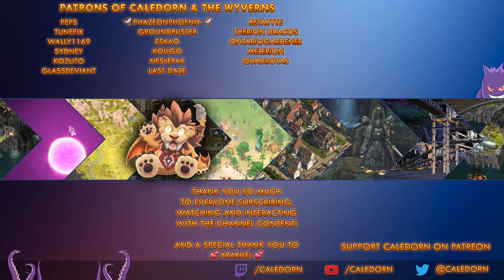Pathfinder WotR - Ivory Sanctum Part 3 - Dragon Eggs - Eternal Guardians - Lets Play EP54